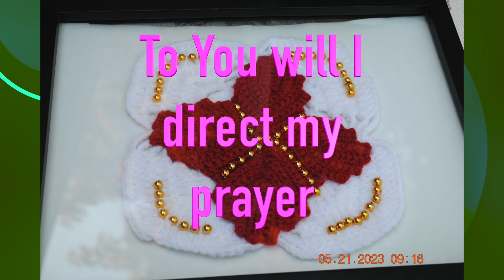5 21 2023 - To You I lift mine Eyes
To You I lift Mine Eyes - 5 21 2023